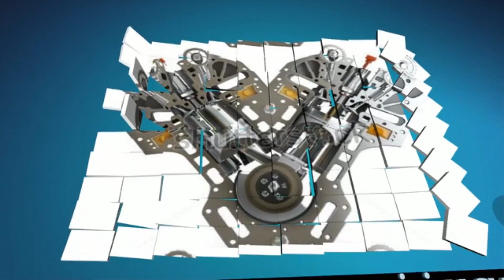Araç Motor Yıkama Nasıl Yapılır? Detaylarıyla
Merhaba arkadaşlar.
Araçlarınızdaki motor bölümünün kirliliğinden kurtulmak istiyorsanız sorumluluk size ait olmak kaydıyla örnek videomu izleyebilirsiniz. Umarım yardımcı olmuştur.
İyi seyirler.

Teknik Kariyer
Bayram GÜRAN